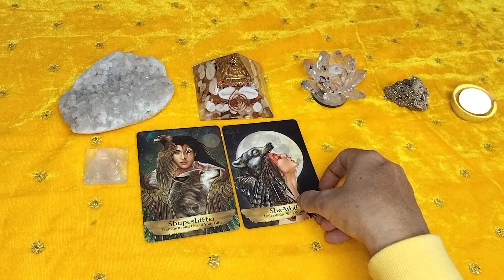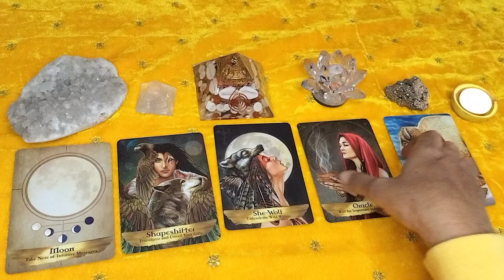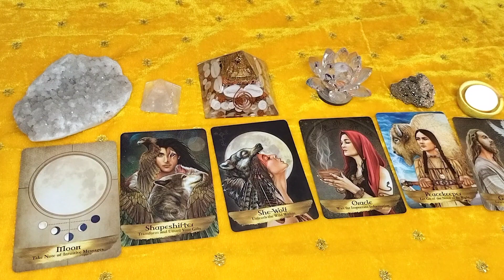ANCESTORS GUIDENCE FOR YOU